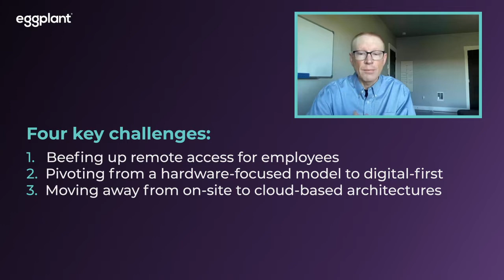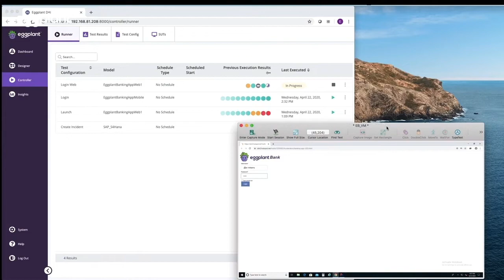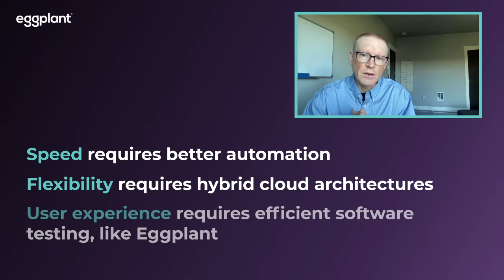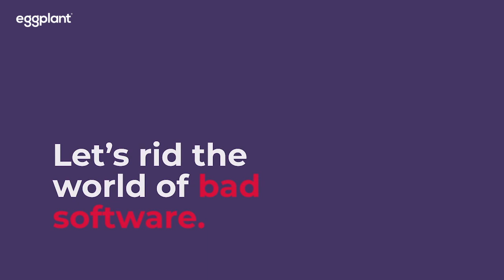Part 1 of 3: The vision of a forward thinking CIO with Dan Krantz